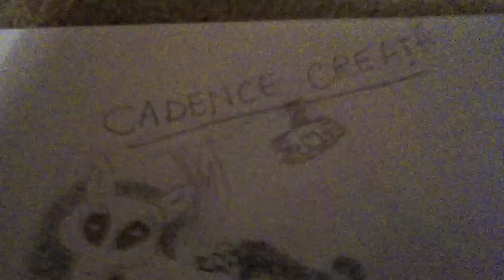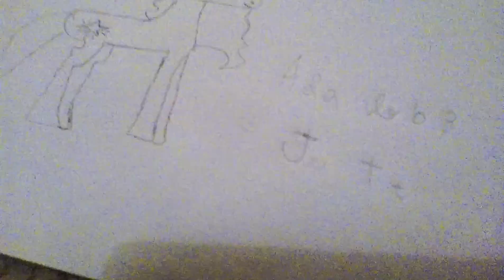Colecția mea de desene cu ponei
Scuze ca e gălăgie !